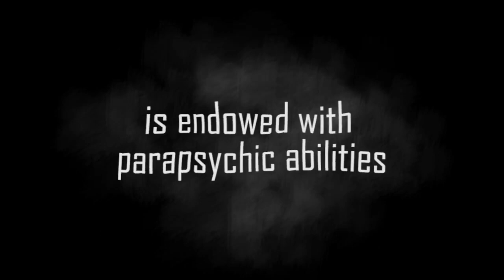Earthworms - Trailer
The Earthworms is independent, artistic, point & click game placed in surrealist world of science-fiction. All the locations in the game were painted manually and shown from a unique perspective.

Plot:
You play as a private detective named Daniel White, who is endowed with parapsychic abilities. Visions that he gets, help him to solve investigations. At first glance, the case that you are part of is about missing teenage girl who's from small fishing village. With every next location, you will experience more and more weird situations and discover that everything is leading to a big global conspiracy. If you think that is only summer walk through the fishing village, you are wrong. This is an epic adventure which will blow your mind.

The motto of our game:
“There are more things in Heaven and Earth, than are dreamt of in your philosophy”. ~William Shakespeare